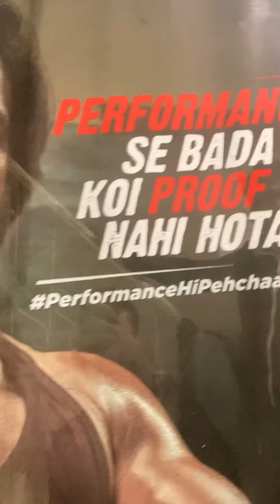Superstar Ranveer Singh 😳, hamare gym me💪🏻 for workout